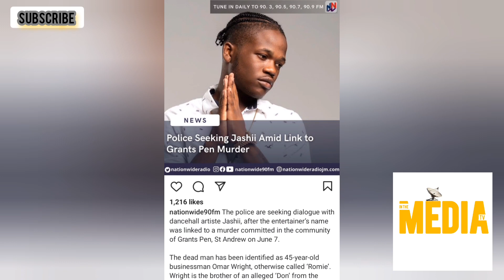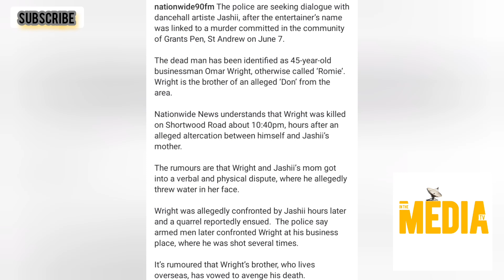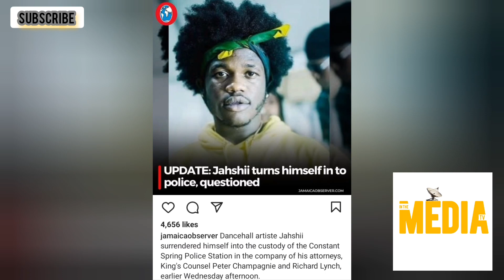OMG!!😱Jahshii | in police coustidy for mvrder chronic law| nah de@d poor |great falcon review